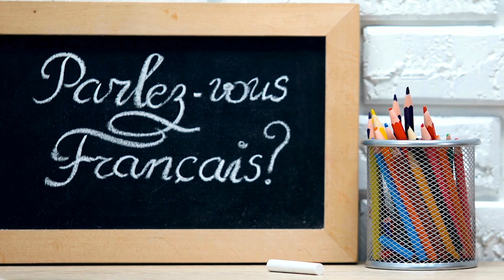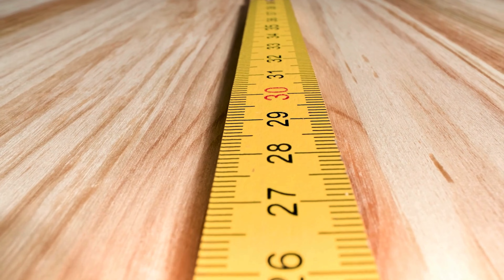Assim é a FRANÇA 🇫🇷 | 20 Curiosidades impressionantes sobre "O PAÍS DA ARTE, MODA E DA GASTRONOMIA".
Olá, pessoal eu sou o Diego, e sejam bem vindos a mais um vídeo do Canal Geo Curiosidades!

No vídeo de hoje , vou te mostrar o por que a França é tão conhecida e visitada. País de lindíssimas paisagens, moda, arte e sua gastronomia.
País que influenciou e ainda influencia mundo afora.
País da Torre Eiffel, Napoleão e muito mais coisas.

Venha conferir comigo várias curiosidades sobre esse lindo país chamado França!

 Lá você encontrará de forma organizada, para você poder maratonar todos os vídeos do Canal Geo Curiosidades.

Parcerias:
tenho certeza que voce irá amar esse PODCAST

Não se esqueça que as Olímpiadas e Paraolimpíadas, serão em Paris 2024